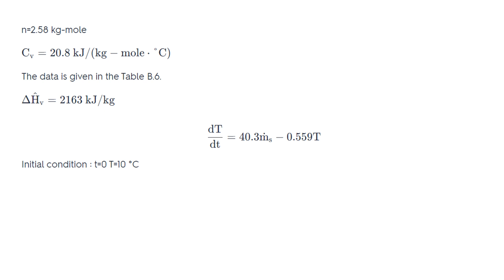A steam radiator is used to heat a 60-m3room. Saturated steam at 3.0 bar condenses in the radiator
A steam radiator is used to heat a 60-m3
room. Saturated steam at 3.0 bar condenses in the radiator
and emerges as a liquid at the saturation temperature. Heat is lost from the room to the outside at
a rate
Q_  kJ/h      30:0  T  T0
where T  °C   is the room temperature and T0    0°C is the outside temperature. At the moment the
radiator is turned on, the temperature in the room is 10°C.
(a) Let m_ s  kg/h   denote the rate at which steam condenses in the radiator and n  kmol   the quantity of
air in the room. Write a differential energy balance on the room air, assuming that n remains
constant at its initial value, and evaluate all numerical coefficients. Take the heat capacity of air
(Cv) to be constant at 20.8 J/(mol°C).
(b) Write the steady-state energy balance on the room air and use it to calculate the steam
condensation rate required to maintain a constant room temperature of 24°C. Without
integrating the transient balance, sketch a plot of T versus t, labeling both the initial and
maximum values of T.
SAFETY
Problems 603
(c) Integrate the transient balance to calculate the time required for the room temperature to rise by
99% of the interval from its initial value to its steady-state value, assuming that the steam
condensation rate is that calculated in Part (b).
Welcome to our solution video where we tackle a fascinating engineering problem in heat transfer! 🛠️ In this video, we delve into the dynamics of a steam radiator tasked with heating a 60-m³ room. Using differential and steady-state energy balances, we calculate the steam condensation rate needed to maintain a cozy room temperature amidst heat loss to the outside. Plus, we integrate transient balance to predict how quickly the room temperature rises. Join us on this journey through thermodynamics as we unravel the mysteries of room heating systems. 🔥